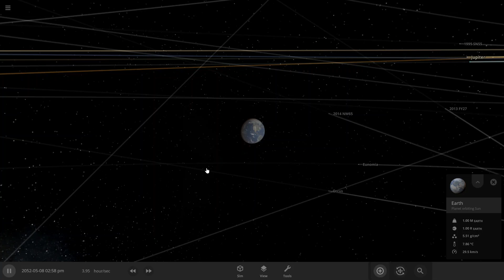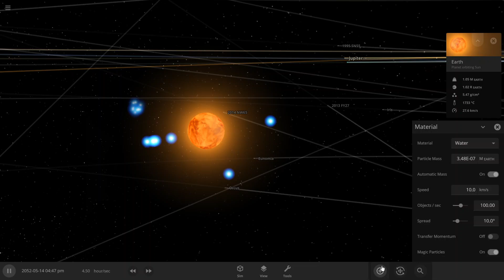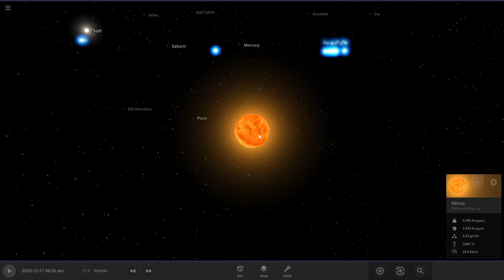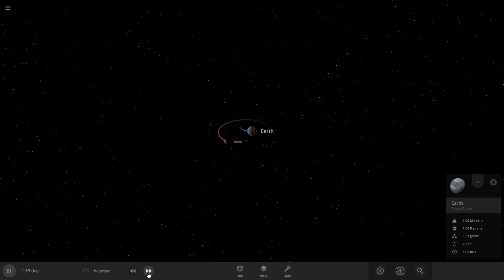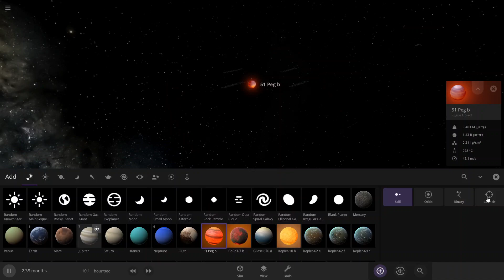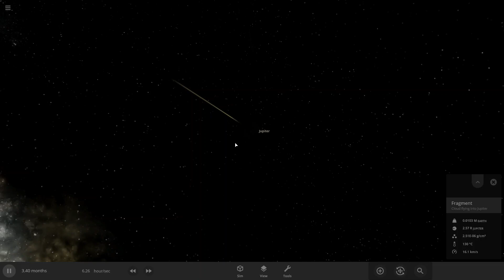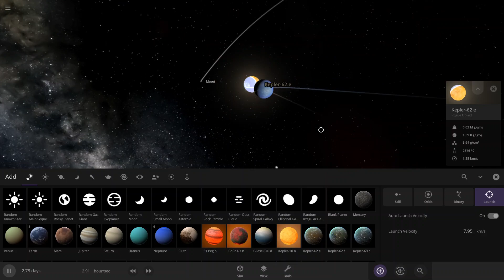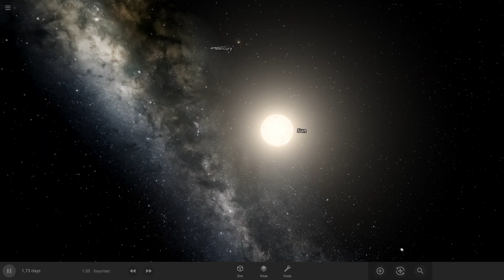Universe Sandbox 2 2023(read disc)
i'm going to wok on incressing uploads over my Highschool things, so yeh